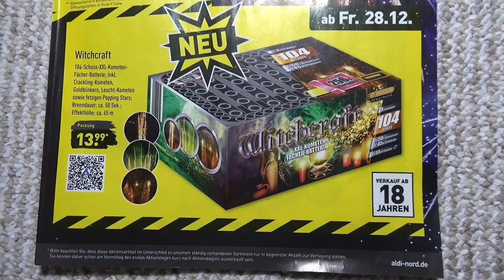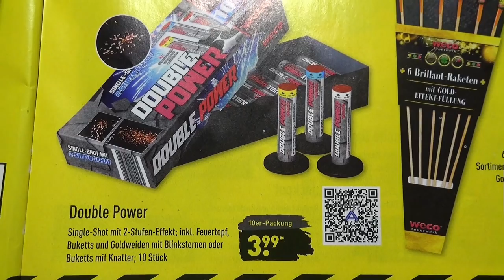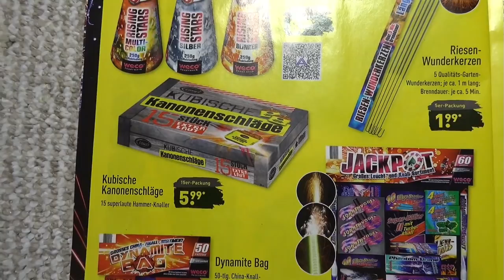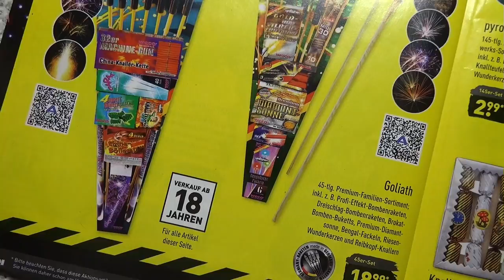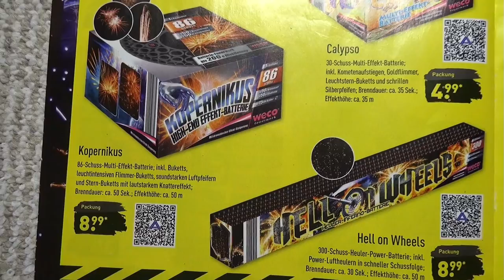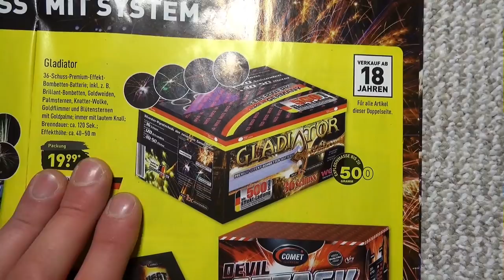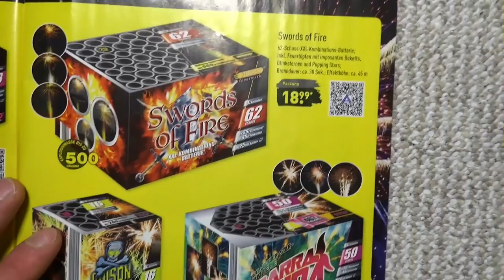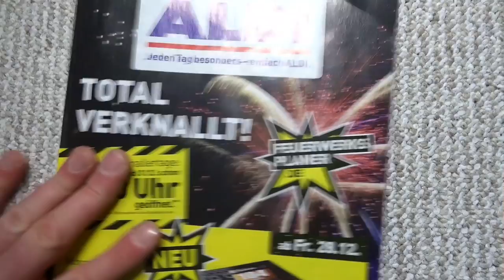KAUFBERATUNG | ALDI NORD FEUERWERK PROSPEKT 2018/2019 💥| Meine Tipps für euren Einkauf👍